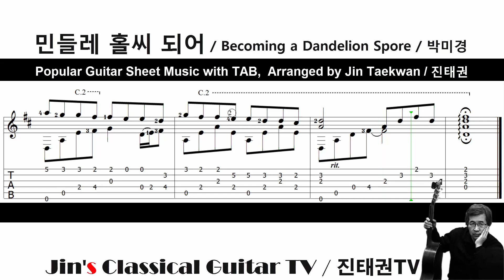민들레 홀씨 되어 (Becoming a Dandelion Spore) ( Guitar Solo Sheet Music with TAB/ Arr. by 진태권 Jin Taekwan )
♥ Title : Becoming a Dandelion Spore / 민들레 홀씨 되어

♥  Popular Guitar Solo Sheet Music with TAB / 클래식기타 독주 악보(TAB포함)